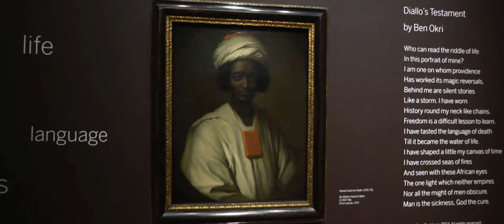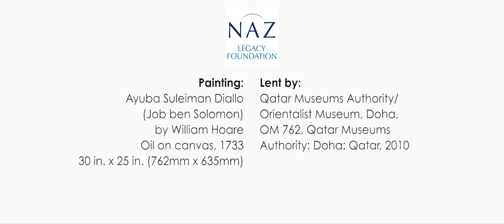Diversity Programme & Annual Reception 2014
Deputy Prime Minister, Rt Hon Nick Clegg MP visited the National Portrait Gallery to launch the Naz Legacy Foundation's Diversity Programme.  The Deputy Prime Minister was joined by schoolchildren from various deprived and minority communities, who had been visiting a gallery or museum for the first time to learn about the rich heritage of diverse role models in Britain.

That evening Nick Clegg and HRH Princess Badiya bint El Hassan of Jordan awarded Sandy Nairne the Naz Legacy Foundation Honorary Education Fellowship 2014 at the Annual Naz Legacy Foundation Reception, in recognition of his work as director of National Portrait Gallery.

The event, held at Parliament's prestigious Churchill Room, brought together over 150 leading educationalists, philanthropist and politicians to celebrate the legacy of Naz Bokhari, the first Asian / Muslim head teacher in the UK. Other speakers included The Rt Hon Eric Pickles MP (Secretary of State for Communities and Local Government) and Tristram Hunt MP (Shadow Education Secretary) was in attendance.

'It is not what you do in your lifetime that really matters, it is the legacy you leave behind for the next generations to follow that makes a difference.' - Naz Bokhari OBE

Painting:
Ayuba Suleiman Diallo (Job ben Solomon)
by William Hoareoil on canvas, 173330 in. x 25 in. (762 mm x 635 mm)
Lent by Qatar Museums Authority/Orientalist Museum, Doha, OM 762, Qatar Museums Authority: Doha: Qatar, 2010